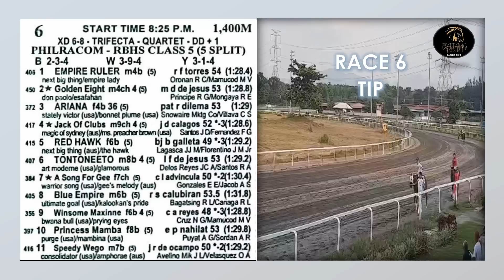MMTCI LIVE KARERA TIPS & ANALYSIS OFBATANG PISTA AUGUST 23, 2023 WEDNESDAY RACE TIP @5:30PM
Here are your tips and analysis as your guide for Wednesday, August 23, 2023. Racing guides are based on research and horses’ previous performances.
MetroturfRacetips!August232023
TipsatGiya